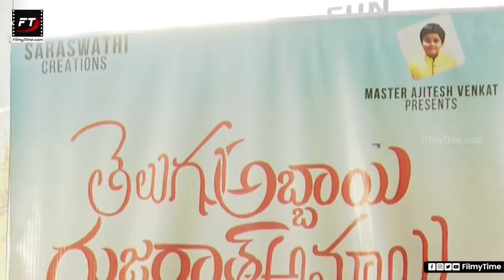Telugu Abbayi Gujarat Ammayi Movie First Look Launch | Akhil Sarthak | Monal Gajjar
Watch TeluguAbbayiGujaratAmmayi First Look Launch | Akhil Sarthak | Monal Gajjar | Monal & Akhil | Yellow Pixel